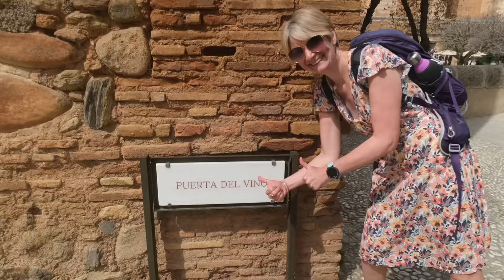48 Hours in Granada | We Are Battered | Vanlife Spain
Join us as we spend 48 hours in the beautiful city of Granda, also taking in the opportunity to visit The Alhambra (along with 45.5 million other people). After, with our bodies and minds slightly battered, we discover Granadas little secret (perhaps not so secret) which makes us a little bit happy.

Is it possible to TRAVEL YOURSELF HAPPY?  Let's find out !

We are the Cookes, Nicola, and Nigel.  We love to travel. In 2018 we bought and converted a VW Transporter van and spent 3 years traveling around the UK and Ireland. At the time we also travelled with our beloved cat, Guinness. She was 20. Sadly we lost Guinness in Feb of 2020 and then well the rest of the world went to pot.

After a few 3 month trips to northern Spain and France, In early 2023 we sold our property back in Ireland and hit the road full time. For the remainder of 2023 we explored Spain, Portugal, Norway, Sweden, Finland, Estonia, Latvia, Lithuania and Poland.

2024 plans are being formed and we look forward to bringing your guys along for the ride.

This channel will primarily focus on our travels, with the odd smattering of photography and food thrown in for good measure.

Travel safe.